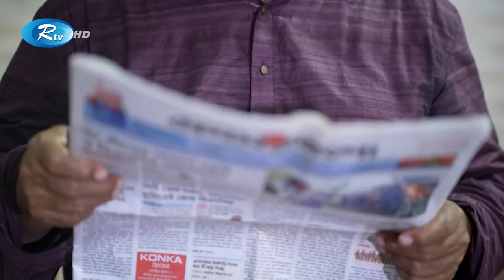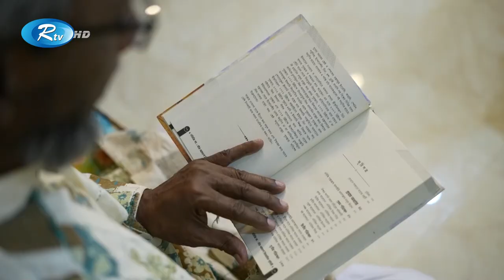Nitol TATA Gorbito Baba Sommanona 2023 | গর্বিত বাবা সন্মাননা | Rtv Father's Day Special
- Team RTV